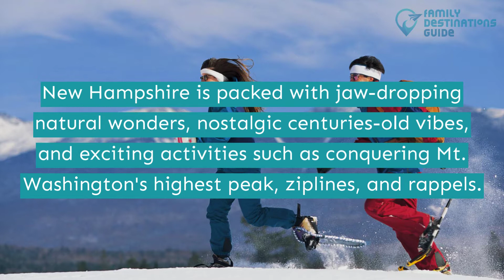15 Best Places to Visit in New Hampshire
The home to dazzling natural wonders will leave you awestruck during your trip to New Hampshire.

Stay close to nature as you admire its beauty, dive into a ton of museums, and learn about the state's rich history. Then have fun as you try plenty of activities like zip lines and rappels.

Heard about the state's scenic beauty? The best places to visit in New Hampshire are just around the corner. Play this video to see more.